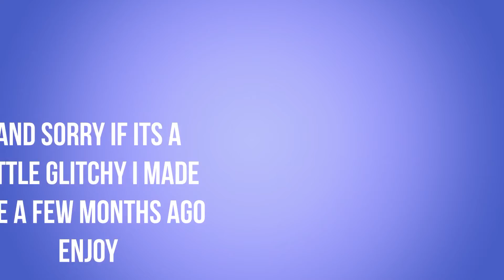toy wars stop motion